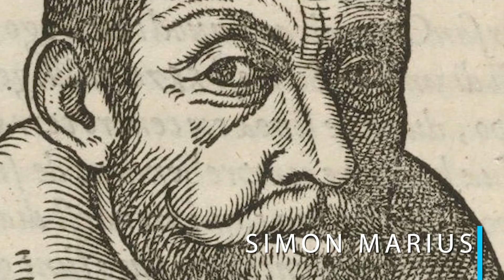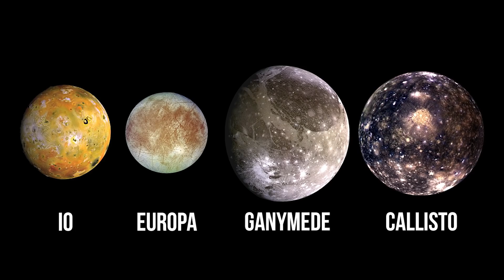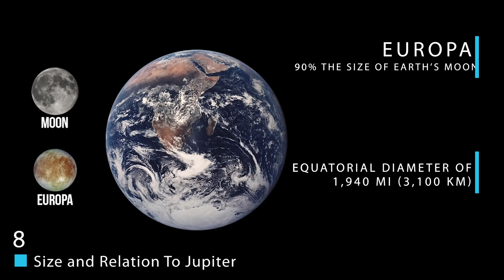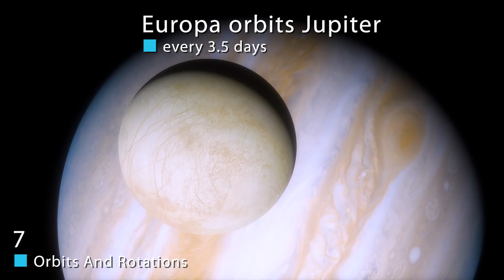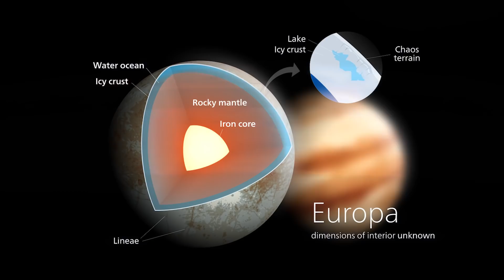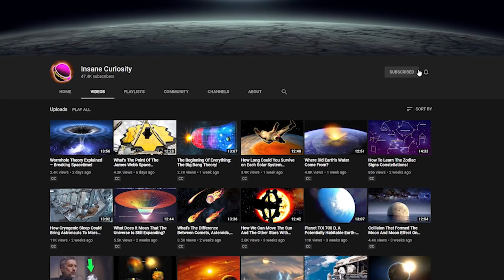Europa: Jupiter's "Veiny Eyeball" Moon!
From its history, to its composition, to the potential for colonization, and more! Join us as we explore Europa: Jupiter's "Veiny Eyeball" Moon.
9. The Discovery Of Europa
Europa is just one of many moons around Jupiter, and each one has a history that is all their own, including their discovery by a certain legendary astronomer.
Europa, along with Jupiter's three other large moons, Io, Ganymede, and Callisto, was discovered by Galileo Galilei on January 8th, 1610, and possibly independently by Simon Marius. Though Galileo himself has called this a false claim, and because he was the first to truly document it, he was given the credit.
Ironically, at first, Galileo couldn't separate Europa and Io in the sky because of the light that they were giving off. Thus, he had to wait another day and then found out that they were indeed two separate moons.
Europa is named after Europa, daughter of the king of Tyre, a Phoenician noblewoman in Greek mythology. Like all the Galilean satellites, Europa is named after a lover of Zeus, the Greek counterpart of Jupiter. Europa was courted by Zeus and became the queen of Crete. The naming scheme was suggested by Simon Marius, who attributed the proposal to Johannes Kepler.
The names fell out of favor for a considerable time and were not revived in general use until the mid-20th century. In much of the earlier astronomical literature, Europa is simply referred to by its Roman numeral designation as Jupiter II (a system also introduced by Galileo) or as the "second satellite of Jupiter". In 1892, the discovery of Amalthea, whose orbit lay closer to Jupiter than those of the Galilean moons, pushed Europa to the third position. The Voyager probes discovered three more inner satellites in 1979, so Europa is now counted as Jupiter's sixth satellite, though it is still referred to as Jupiter II.
And think about it, all of that struggle just to find and then name a singular moon.
8. Size and Relation To Jupiter
With an equatorial diameter of 1,940 miles (3,100 kilometers), Europa is about 90 percent the size of Earth’s Moon. So if we replaced our Moon with Europa, it would appear roughly the same size in the sky as our Moon does, but brighter — much, much brighter. Europa’s surface is made of water ice and so it reflects 5.5 times the sunlight than our Moon does.
Europa orbits Jupiter at about 417,000 miles (671,000 kilometers) from the planet, which itself orbits the Sun at a distance of roughly 500 million miles (780 million kilometers), or 5.2 astronomical units (AU). One AU is the distance from Earth to the Sun. Light from the Sun takes about 45 minutes to reach Europa. Because of the distance, sunlight is about 25 times fainter at Jupiter and Europa than at Earth. Which is important to note for several reasons. Not the least of which is because when it comes to sunlight, you need it to be strong to harness its energy. Which is why solar power is feasible on Earth.
On Jupiter, or in this Europa, that wouldn't be as feasible because the fainter wouldn't generate as much power.
Despite this though, as noted, the reflective surface does harness the light that does come around and makes the surface much brighter. Which has helped in part to the various probes and satellites that have tried to study it over the years.
7. Orbits And Rotations
Europa orbits Jupiter every 3.5 days and is locked by gravity to Jupiter, so the same hemisphere of the moon always faces the planet. Jupiter takes about 4,333 Earth days (or about 12 Earth years) to orbit the Sun (a Jovian year). Jupiter’s equator (and the orbital plane of its moons) are tilted with respect to Jupiter’s orbital path around the Sun by only 3 degrees (Earth is tilted 23.5 degrees). This means Jupiter spins nearly upright so that the planet, as well as Europa and Jupiter’s other dozens of moons, do not have seasons as extreme as other planets do.
Jupiter’s moons Io, Europa, and Ganymede are in what is called a resonance – every time Ganymede orbits Jupiter once, Europa orbits twice, and Io orbits four times. Over time, the orbits of most large satellites or planets tend to become circular, but in the case of these three satellites, the resonance produces a forced eccentricity since the satellites line up with each other at the same points in their orbits over and over, giving each other a small gravitational tug that keeps their orbits from becoming circular.
Because Europa's orbit is elliptical (slightly stretched out from circular), its distance from Jupiter varies, and the moon’s near side feels Jupiter’s gravity more strongly than its far side.

Video Chapters:
00:00 Introduction
00:19 The Discovery Of Europa
02:22 Size And Relation To Jupiter
03:59 Orbits and Rotations
05:52 Surface
07:40 Atmosphere
09:12 Pop Culture
10:02 Exploration Past And Future
11:21 Life On Europa?
13:08 Colonization?